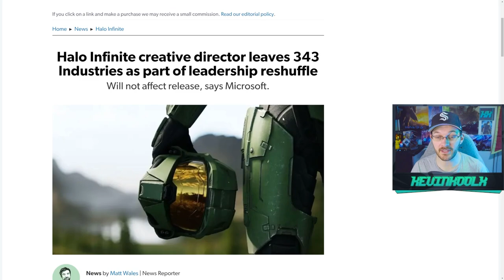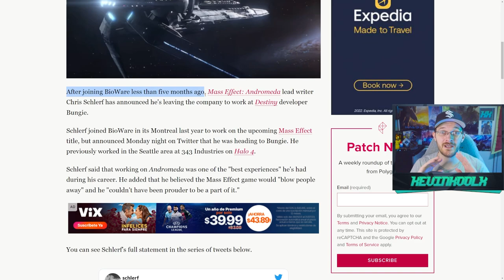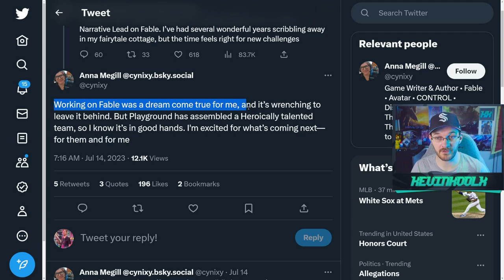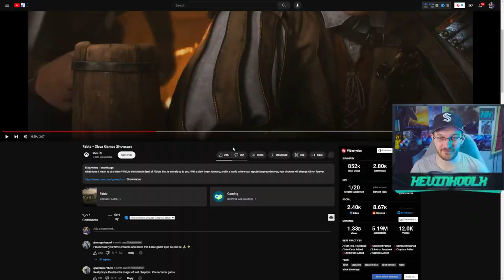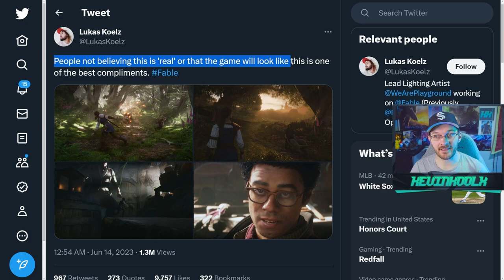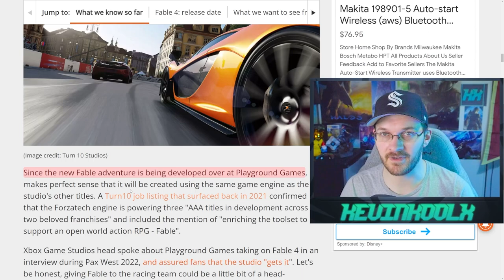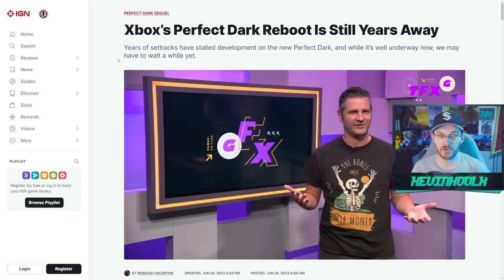This Xbox Gaming News Gives Me PTSD! We've Seen This Before! Xbox News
Timestamps
Narrative Lead Leaves - 0:00
Fans Mass Dislike Trailer - 2:52